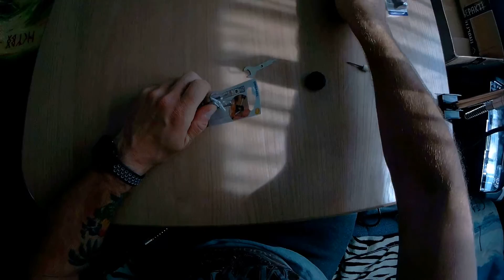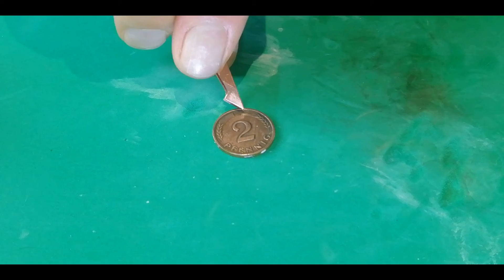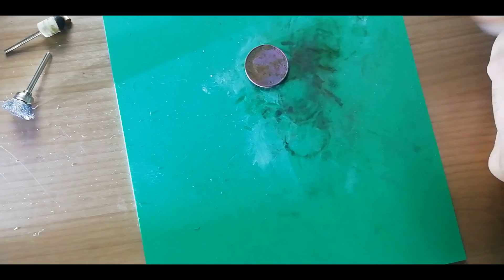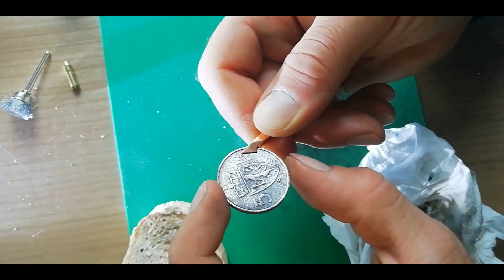JAK NIE CZYŚCIĆ MONET, Dremel jak to działa? +unboxing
Non stop leje
ni ma co ze sobom zrobić, to robię video
-Dwie monety do poczyszczenia, jak będzię OK to zrobie więcej...